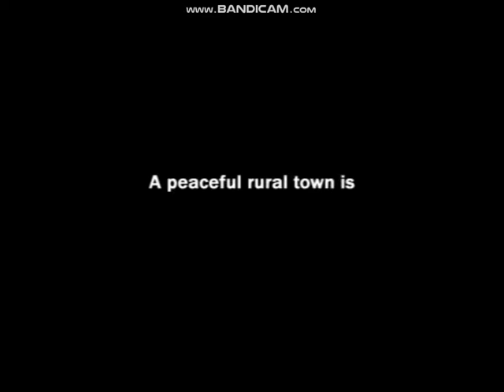Persona 4 2nd OP